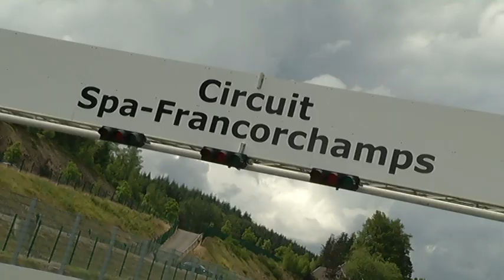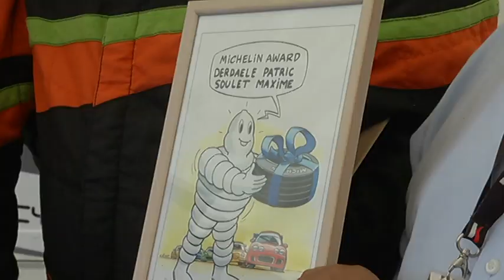BRCC 2012 - Round 03 Spa-Francorchamps 06&07/07/2012 (official report) - Nederlands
Derde ronde BRCC 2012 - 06&07/07/2012